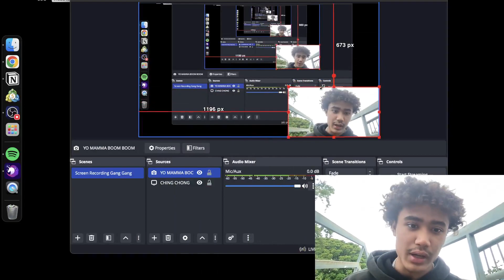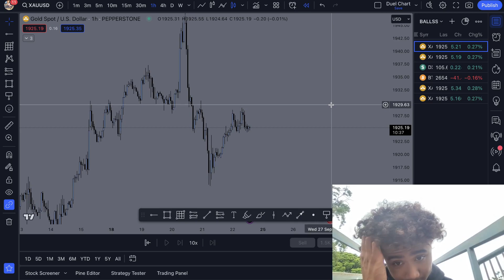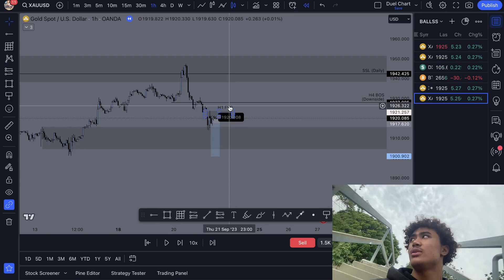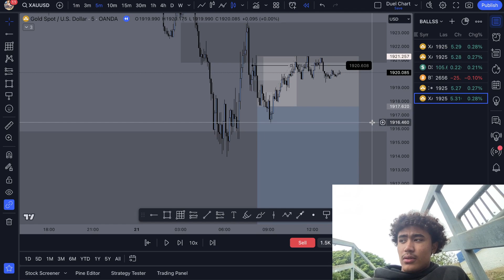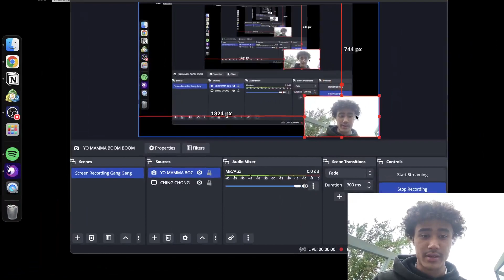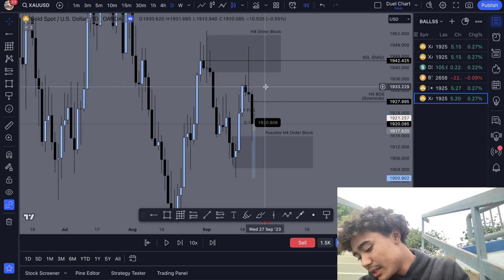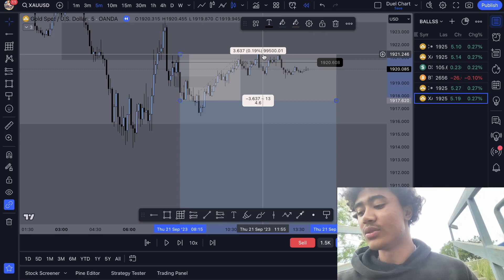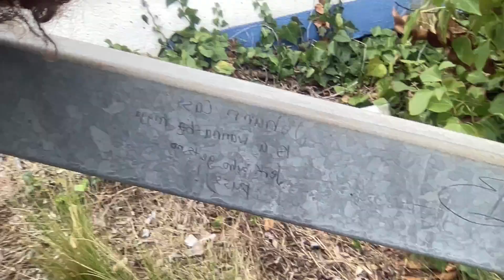XAUUSD LOSS RECAP 9/22/23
50% WR for week.
Our Goal was 50%